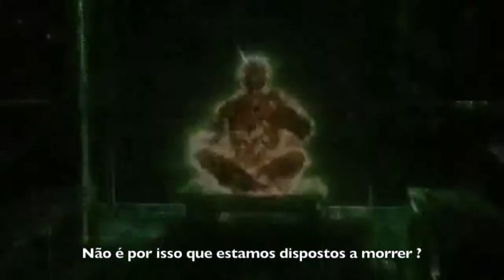Matrix 2 - Trailer (Matrix Reloaded)